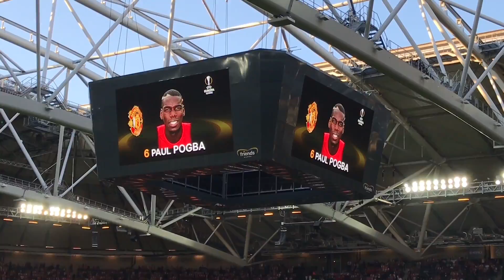One Night in Stockholm 2017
Europa League Final 2017 Manchester United - Ajax Amsterdam 2:0